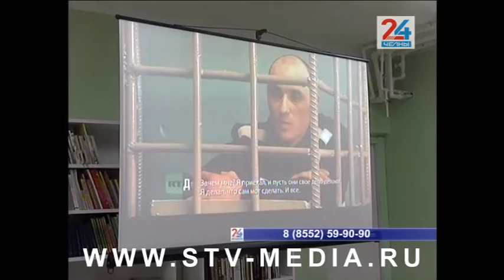Челнинцы почтили память погибших при теракте в школе Беслана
3 сентября – памятная и трагичная в России дата – День солидарности в борьбе с терроризмом. Связана она с терактом в бесланской школе, который произошел в 2004 году и унес жизни более 300 человек. Ежегодно в этот день проходят акции памяти, посвященные трагическим событиям. Сегодня и в Челнах почтили память погибших.